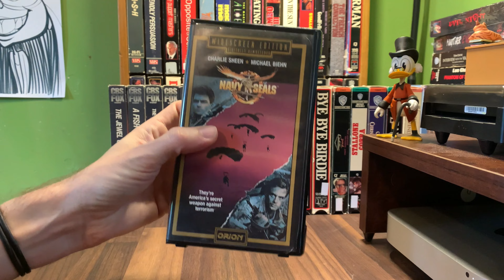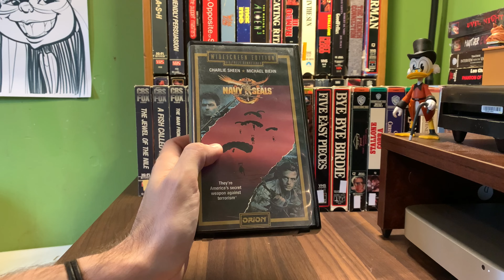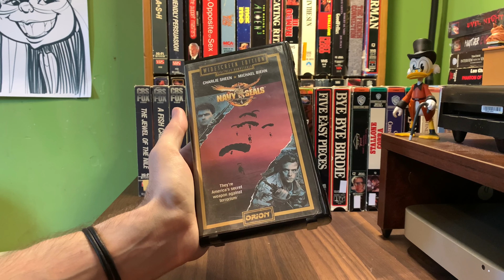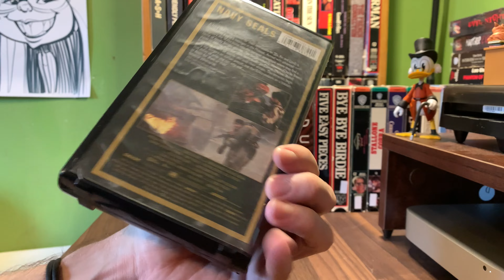[0259] NAVY SEALS (1990) VHS [INSPECT] [navyseals navysealsVHS]